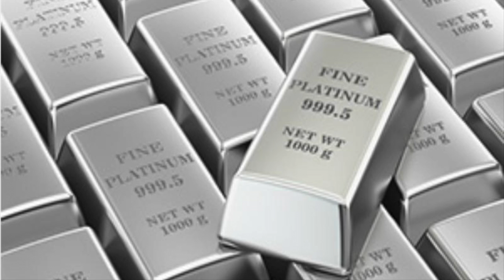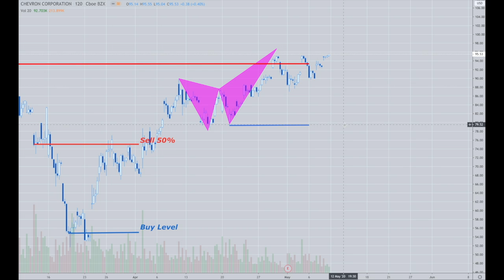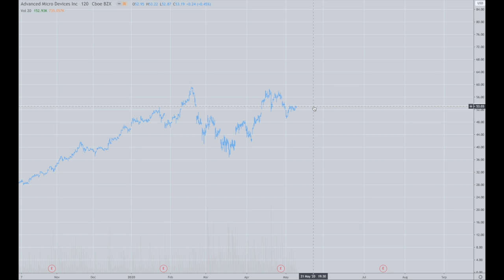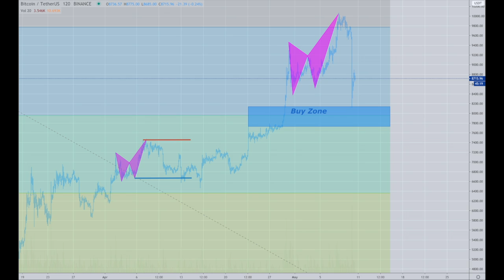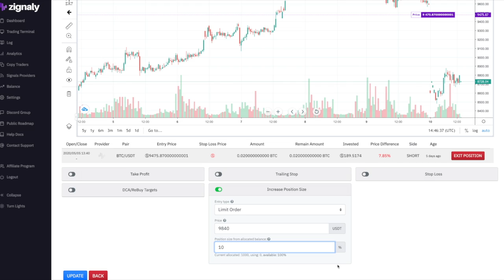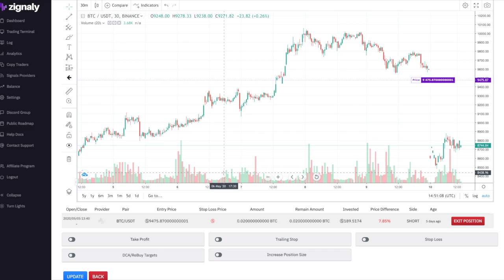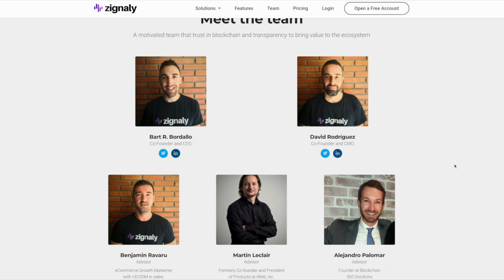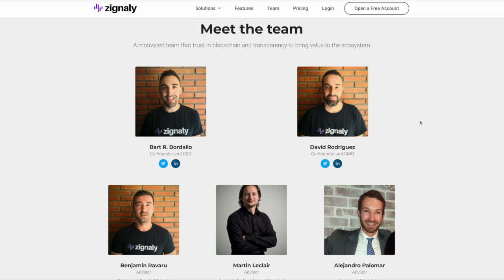Platinum Plus Update May 10th, 2020